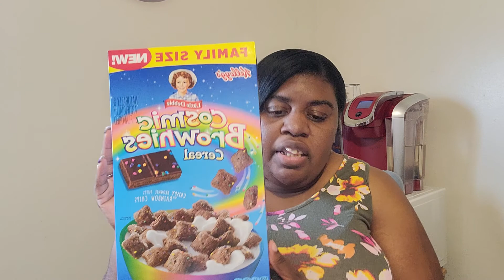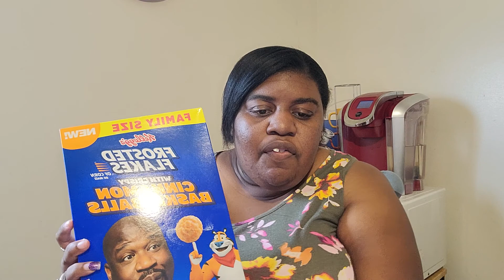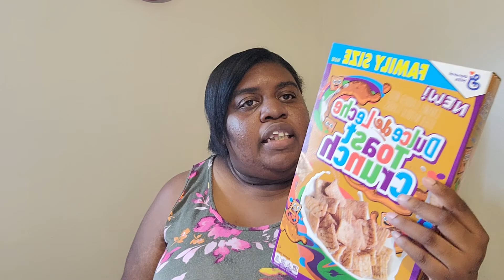WALMART IBOTTA HAUL: FREEBIES & CEREAL WASTED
Hey today's video is my couponing haul at Walmart using ibotta! I got some freebies, and got a lil cereal wasted. Hope this video helps with some items for your Weekend Whiteboard bonus.

Fluz: deedeesaidso64
Ibotta: pvknjdg
Fetch: HF9KA
Shopkick: NICE766634